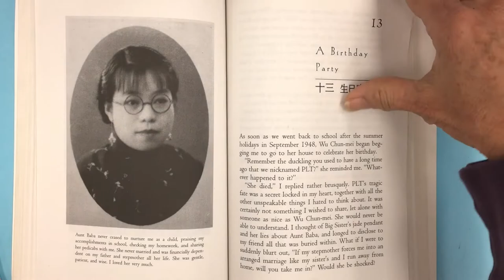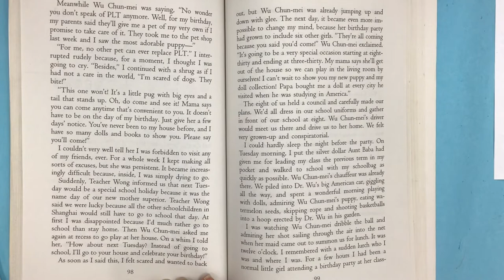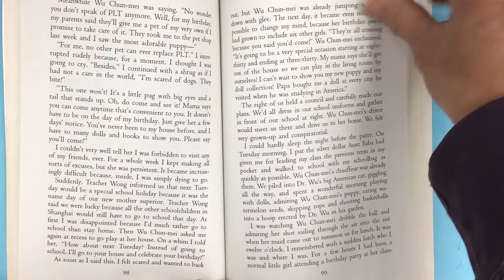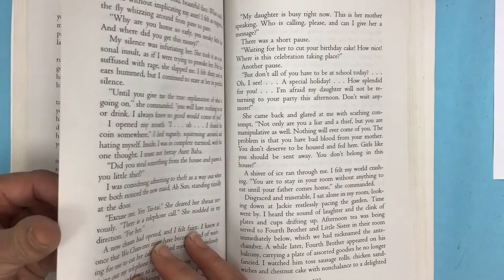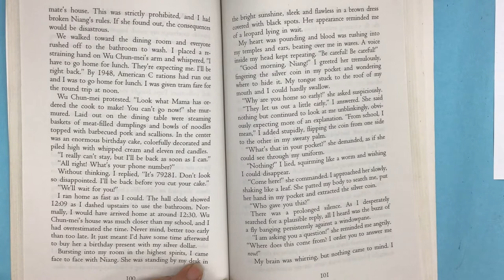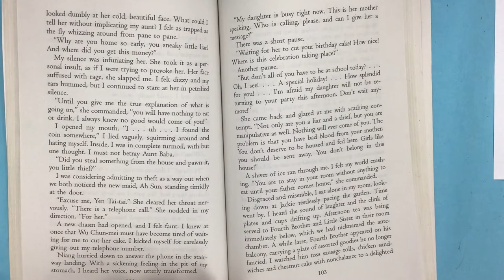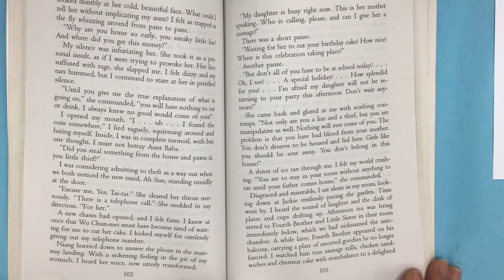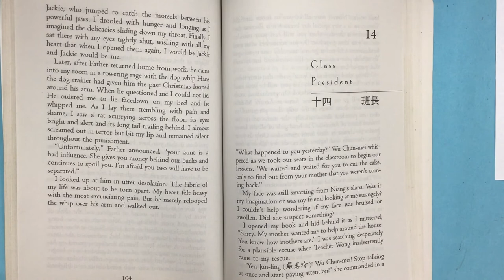"Chinese Cinderella" by Adeline Yen Mah. Chptr 13. Chapter book read ALONGS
Chapter 13-A Birthday Party